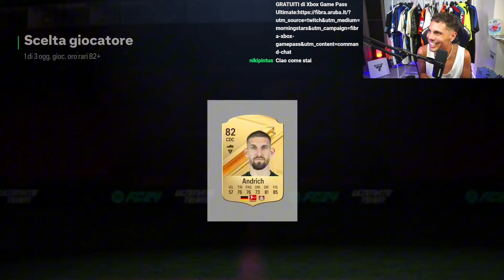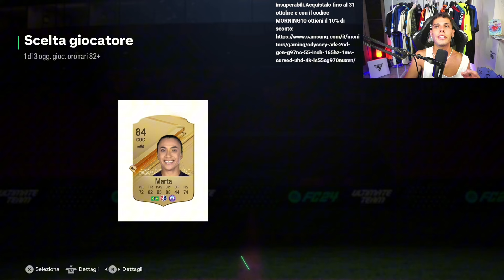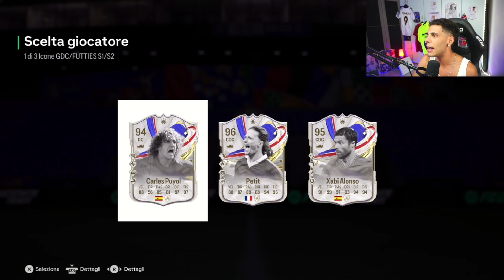HO SCULATO I MIGLIORI FUTTIES DAI PICK 82+! FATELI!!!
In live TUTTI I GIORNI su Twitch dalle 12 alle 20/21 🔥